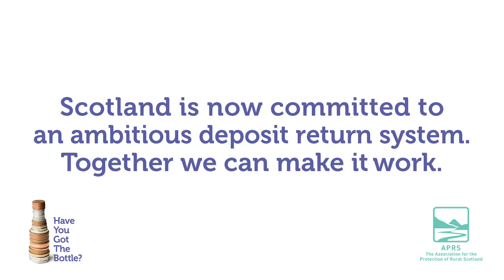Angus MacDonald on Scotland's deposit return system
Here's the very patient Angus MacDonald MSP, who has been arguing for Scotland to have a deposit return system since 1985!